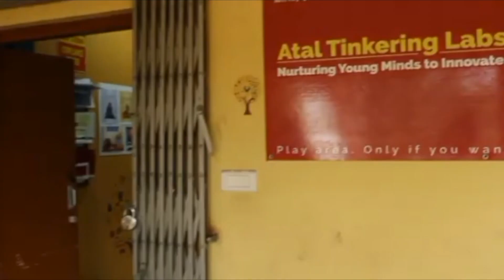KENDRIYA VIDYALAYA NO II KHARAGPUR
Listen in as AtalTinkeringLab of Kendriya Vidyalaya NO II Kharagpur has given young tinkerers a platform where they can explore and make full use of new technologies.